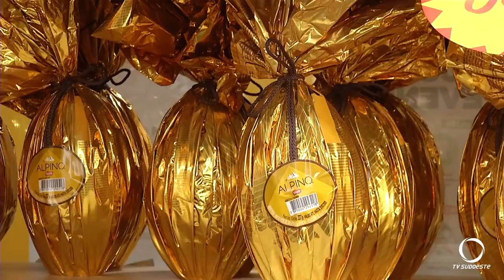Venda de chocolates está abaixo do esperado para a época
Faltando uma semana para a páscoa, a expectativa é que as vendas melhorem nos próximos dias.